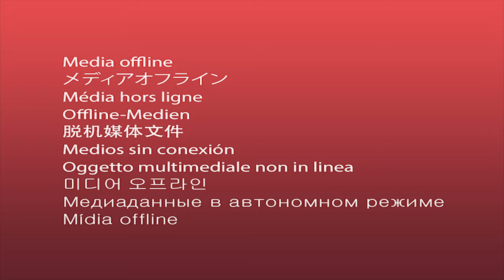12 Zombie Glitches in 10min nach allen Patches | Black Ops Cold War Zombies Season 6 *german*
0:00 Intro
0:07 Glitch 1 PIle Up teleporter
1:20 Spawn Wallbreach Glitch
2:11 Hauptstraße Door Skip Pile Up
3:10 Fernlenkladung Pile up 1 ( Verlassener )
4:21 Fernlenkladung Pile Up 2 ( Verlassener )
5:01 Fernlenkladung Pile Up 3 ( Verlassener )
6:34 Die Maschine Pile up easy highrounds
7:16 Unendlich Fernlenkladung unzerstörbar ( Die maschine )
7:59 Fernlenkladung Spot 2 ( Die Maschine)
8:40 Dr Rutscher hinterm Teleporter pile up
9:43 Pile Up Geländer Videothek dach
10:13 Pile Up bar Dach

Founder:
Glitch 1 -
PIle up hinterm Teleporter : @maytricks  , DEVILS , RUBY
Knife Lunge : @BaesedTom
Der neue weg dahin : DEVILS

hqj20 On ticktok

Glitch 7-  xxenmallaosxx

Glitch 10 @maytricks    Ruby & Devils

Glitch 11-12 ??